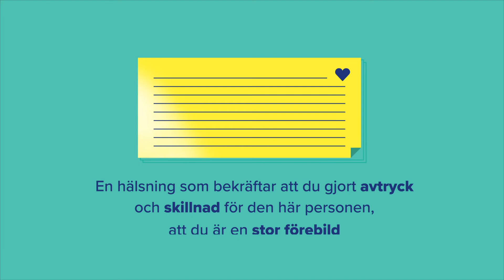Reflektion i vardagen som tränare - En tackhälsning som gör skillnad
Reflektion i vardagen som tränare
Att bli påmind att stanna upp och reflektera i din vardag är värdefullt och kan göra skillnad. En kort notis, filmsnutt eller kommentar från någon kan få igång dina tankar och idéer. Får du dessutom möjlighet att samtala med någon annan kring det blir det ofta ännu mer kraftfullt.